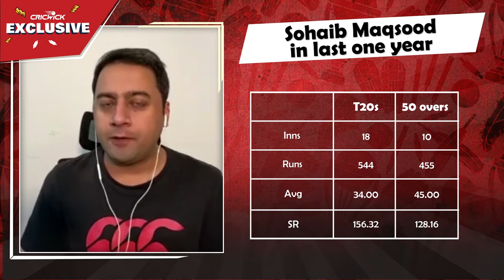'I was falsely portrayed as a hard-hitter' - Sohaib Maqsood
Finisher or top-order batter - what role does Sohaib Maqsood enjoy? 🤔
Memories of the famous Wahab Riaz spell in WC 2015 🤩
Assessment of 🇮🇳's WC dominance over 🇵🇰 🧐

Pakistan and Multan Sultans middle-order batsman Sohaib Maqsood spoke exclusively to CricWick to discuss a range of topics including his six-hitting record and National T20 Cup heroics 🌟